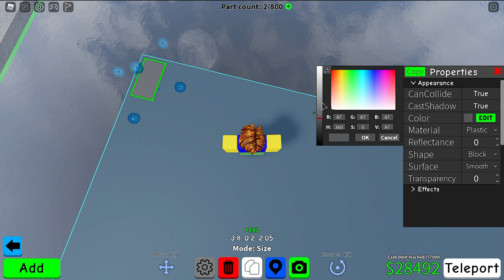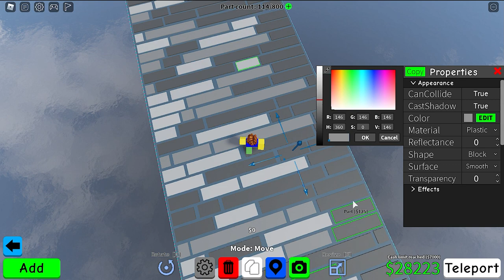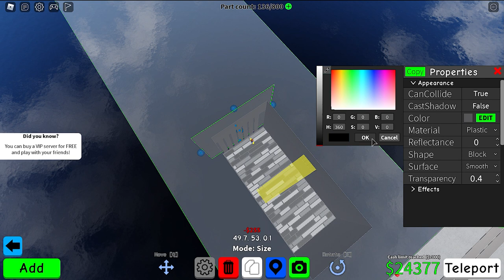How to make an AWESOME SHOWCASE of JAIL in Obby Creator! | Roblox | superJ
This is a video on how to make an Awesome showcase of jail in Obby Creator. It has a cool and strong character with this showcase showing a scary and lonely darkened room isolated from the world inside this jail.